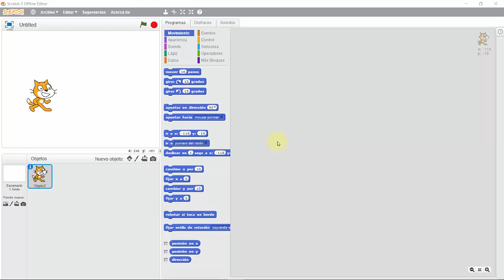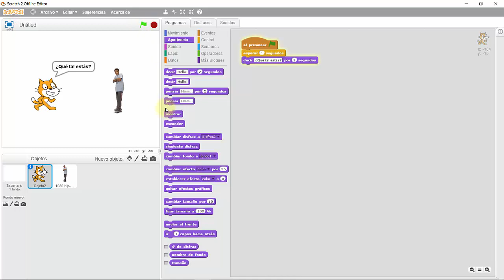PSP3 - Historia Interactiva con Scratch